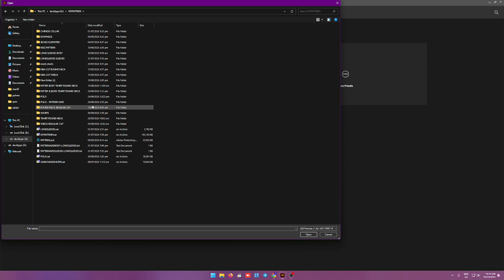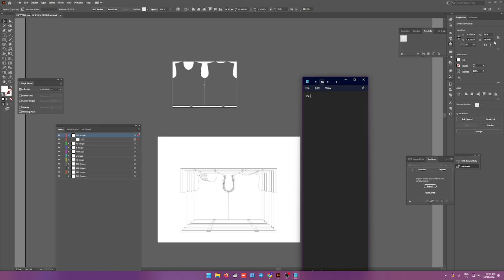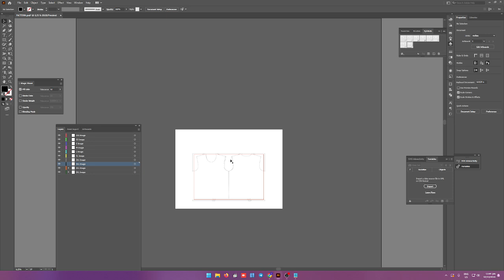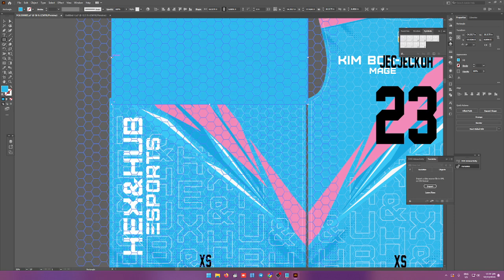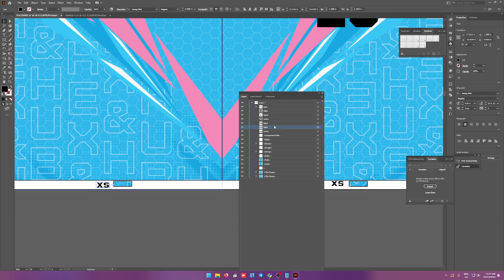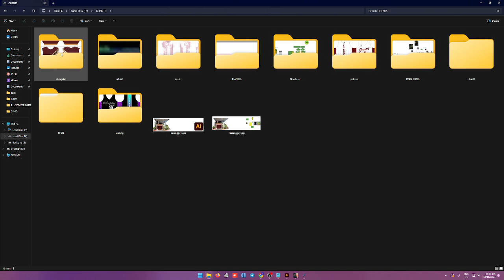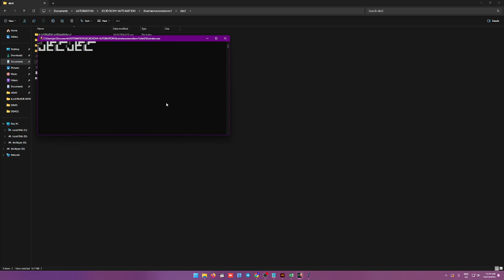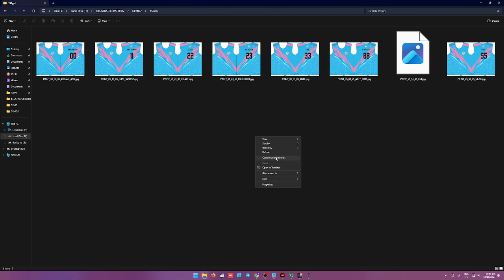AUTOSIZING-AUTONAMING ILLUSTRATOR PATTERN SAFE